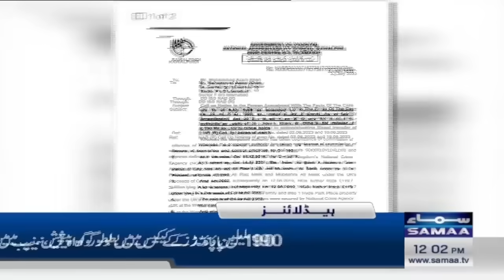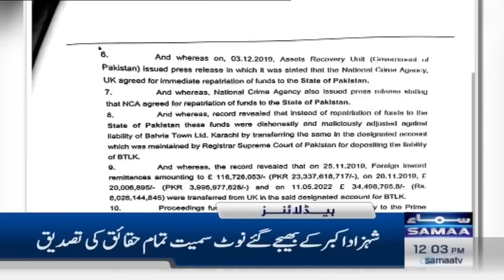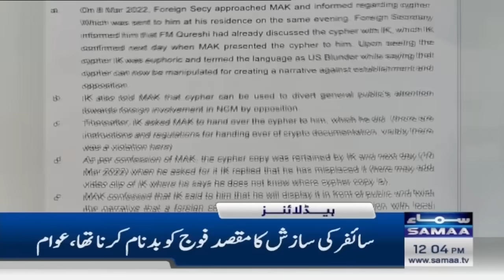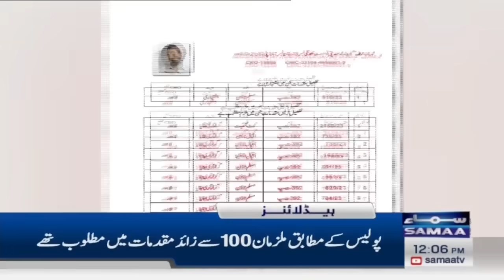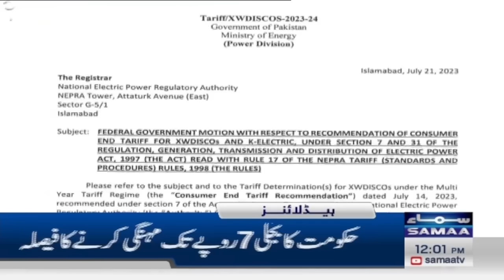Samaa News Headlines 12PM | Latest Situation | SAMAA TV | 22 July 2023